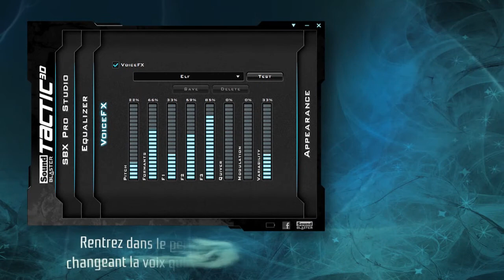Développez votre jeu : connectez-vous sans fil - Kabel -- Sound Blaster Tactic3D Omega Wireless - FR